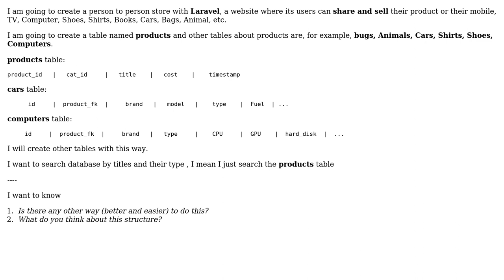Software Engineering: What should be the structure of a person to person store database?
With thanks & praise to God, and with thanks to the many people who have made this project possible! | Content (except music & images) licensed under CC BY-SA | Music | Images & others | With thanks to user Palanikumar user Mohammad Kermani and the Stack Exchange Network Trademarks are property of their respective owners. You are responsible for your own actions.